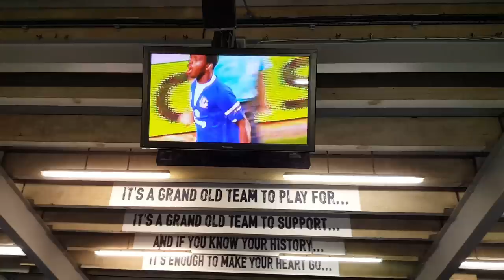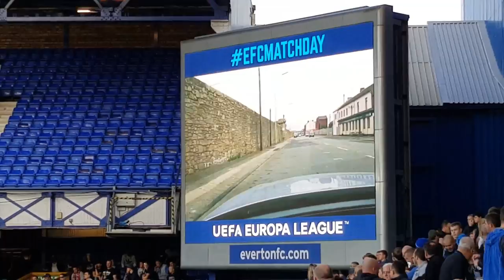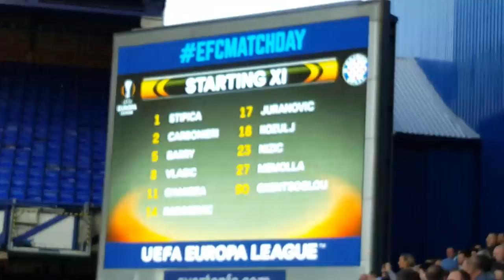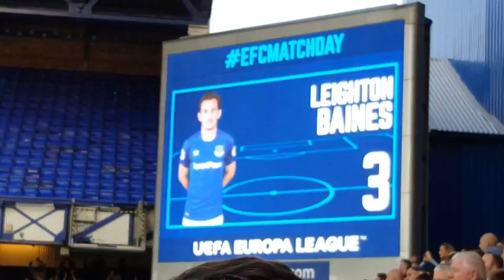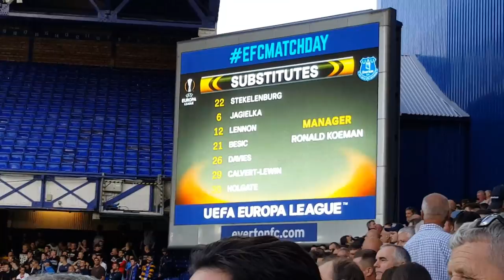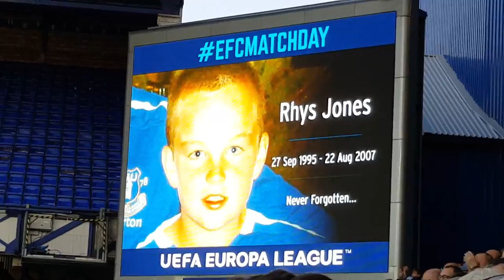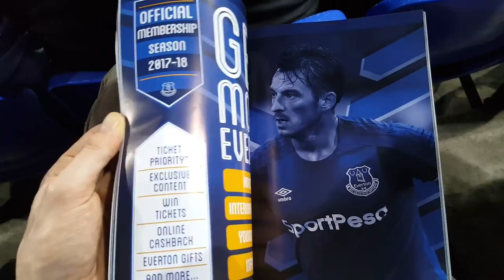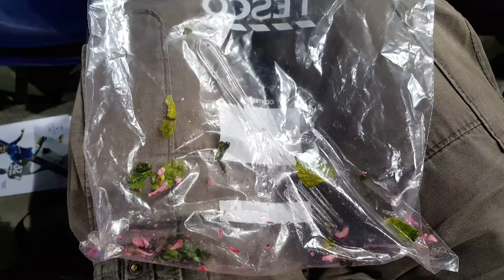17th August 2017 Everton vs Hajduk Split (2-0)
17th August 2017 Everton vs Hajduk Split full match day experience.
17th August 2017 Everton vs Hajduk Split vlog.

(A full match day experience (vlog) of Everton’s game against Hajduk Split; it’s an extended edition with all the footage of the crowd trouble and all the goals from a fans perspective in the stands, a lot different to watching it on TV, a unique experience from Goodison Park!)

The build-up to the match.
The goals and the crowd reaction/trouble.
Half-time report.
Full-time match summary.

Goals:
Keane (30' minutes)
Gueye (45' minutes)

UEFA Europa League football.
UEFA Europa League 27th July 2017.
UEFA Europa League qualifying play-offs.

(Sorry for the late upload today I had a few problems with my video editing software; it’s all fixed now, Damien)